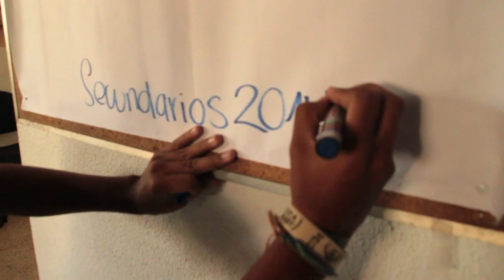Secundarios TECHO - Nicaragua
En TECHO, estamos convenidos que la participación y la diversidad es uno de los ejes fundamentales para lograr el compromiso de integrar a todos los actores de la sociedad en la superación de la extrema pobreza. Mirá como en Nicaragua, cientos de jóvenes de colegios secundarios participan como voluntarios.